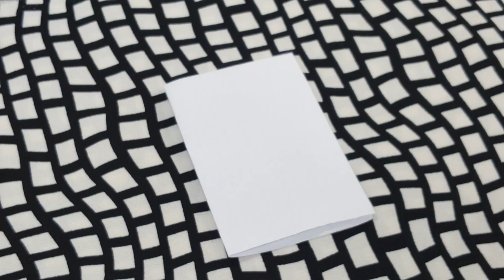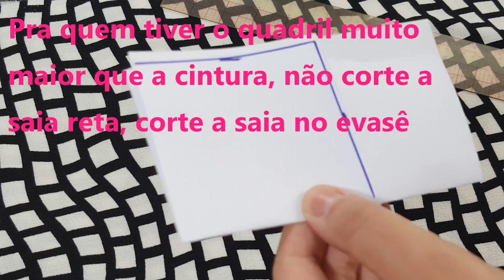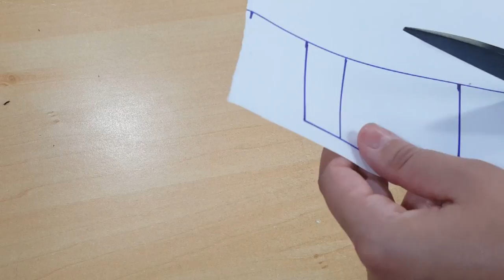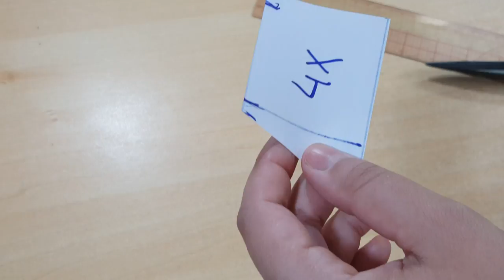DIY - Salopete para iniciantes não precisa de molde! Curso de Corte e Costura - Passo a Passo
Olá pessoal hoje vamos aprender fazer essa Salopete para iniciantes que não precisa de molde!

Para comprar esse Crepe Italiano que está na promoção da Loja Saia de Saia é só clicar no link abaixo: